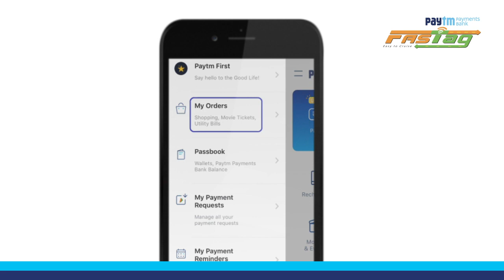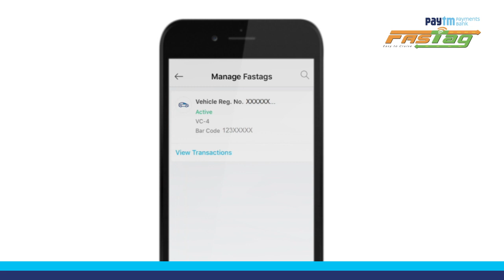ऐसे एक्टिवेट करें अपना पेटीएम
अगर आपने फास्टैग पेटीएम की एप पर ख़रीदा है, तो आपको इसे एप पर ही एक्टिवेट करना होगा। इसके लिए पेटीएम की एप पर जा कर अपने FASTag आर्डर पर क्लिक करें , अपना व्हीकल नंबर चेक करें और "एक्टिवेट नाउ" पर क्लिक करें ।

आपके पेटीएम फास्टैग पर दिए गए बारकोड को अपने फ़ोन से स्कैन करें । स्कैन की सुविधा न होने पर आप फास्टैग पर दिए हुए ID को दिए हुए स्थान पर भरे। इसके बाद गाड़ी के RC यानि की रजिस्ट्रेशन सर्टिफिकेट के आगे और पीछे की फोटो दिए गए स्थान पर अपलोड करें , आपका पेटीएम फास्टैग एक्टिवेट हो जाएगा।

आप अपना फास्टैग स्टेटस पासबुक में जा कर "मैनेज फास्टैग्स " में भी चेक कर सकते हैं । आप देख सकते हैं यह स्टेटस अब ‘Active’ है।

पेटीएम वॉलेट में टोल का भुगतान करने के लिए पर्याप्त राशि रखें और पेटीएम फास्टैग सेवा का आसानी से लाभ उठायें ।